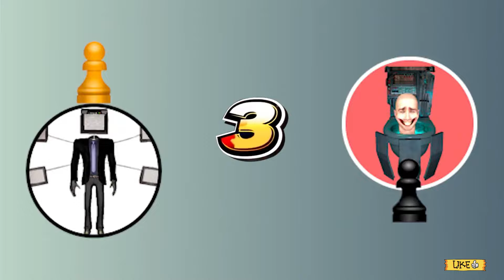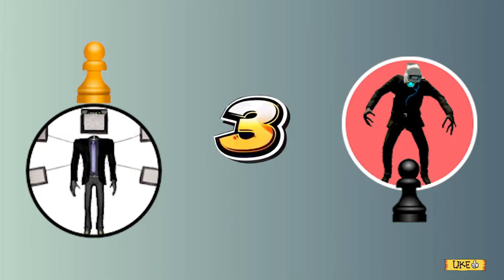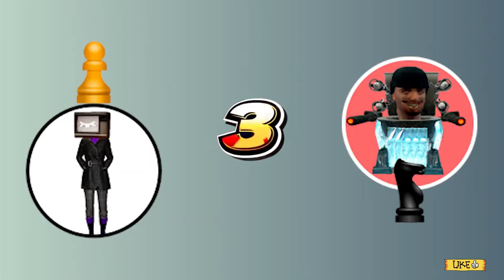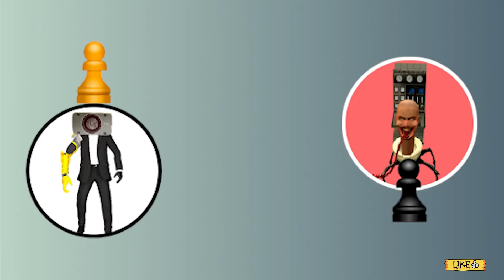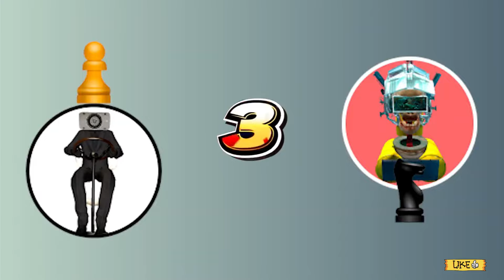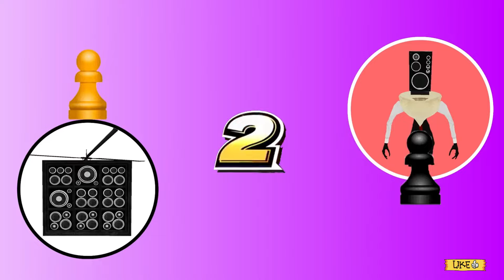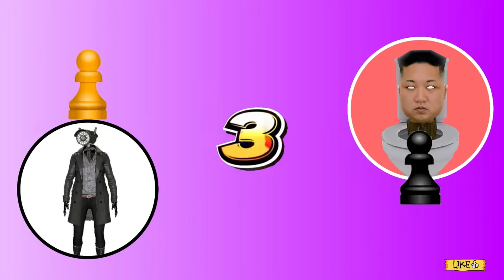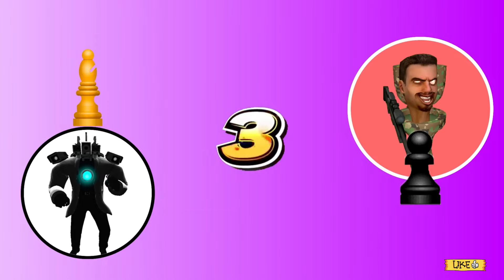Skibidi Toilet Tournament | Titan TV Woman vs Team Infected Titan Cameraman on chess board